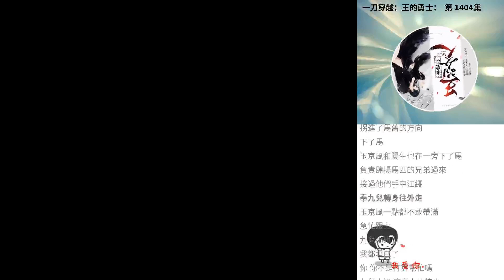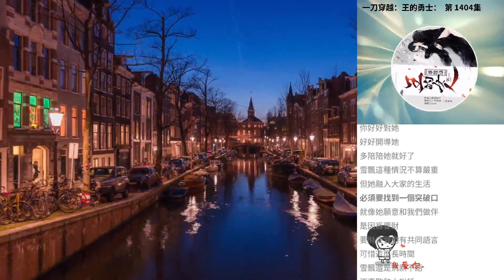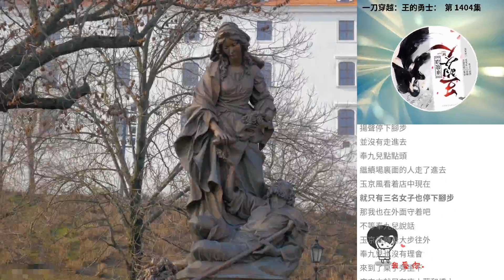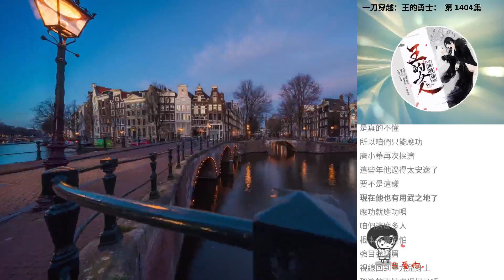一刀穿越：王的勇士： 第 1404集